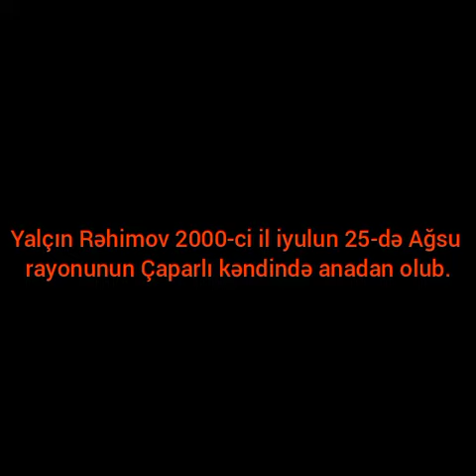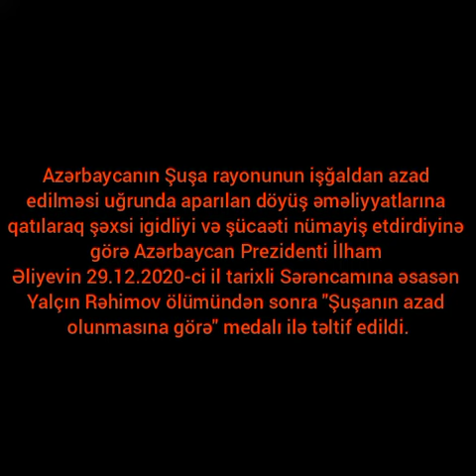Şəhid Yalçın Elçin oğlu Rəhimov